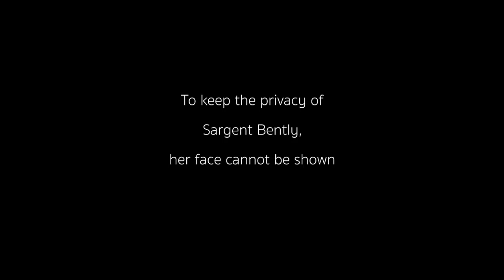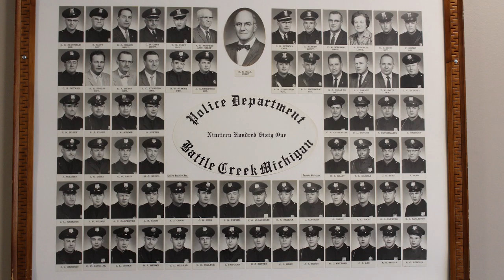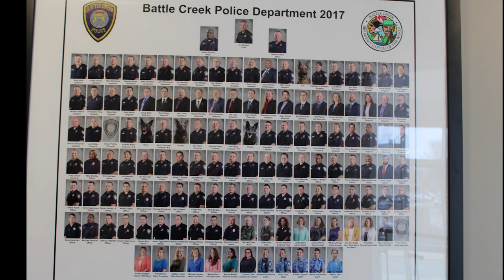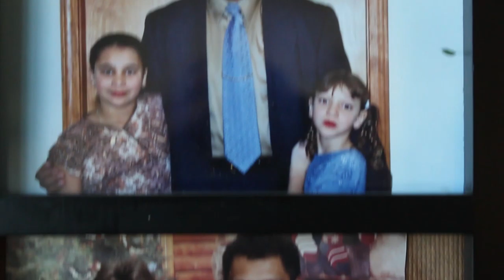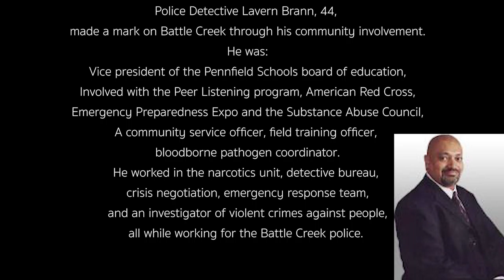Fallen Officers Memorial (2019 Second Place Award Winner - Pennfield)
A film featuring Fallen Officers Memorial. 2019 Believe in Battle Creek Film Festival Second Place Award Winner from Pennfield High School. Credit to Kelsey Banning, Emily Rodriguez, Adriana Fuentes-Miller, Ryan Vought, Tristan Rahn and Tao Davis from Pennfield High School.